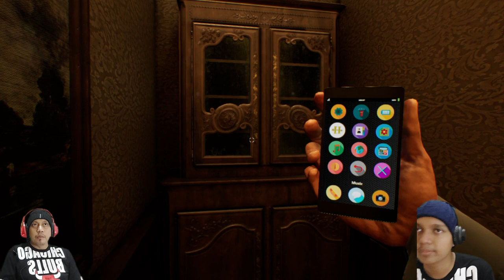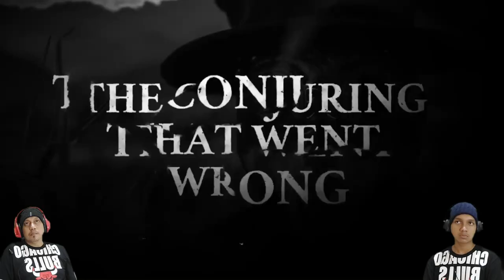OPUS CASTLE - Chapter 2 EXPLORE ROOM - Indonesia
The 2nd chapter of Opus Castle! In this chapter, we find ourselves inside the kitchen and dining room of the castle where we learn a lot more about our little friend!